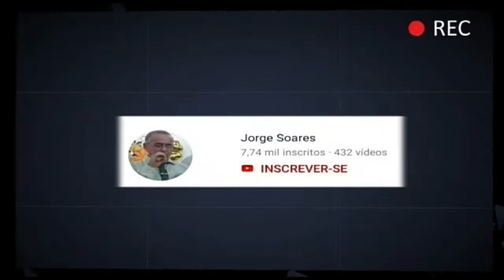COMO INVERTER A LINGUETA DA FECHADURA STAM - FÁCIL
Mais uma dica de grande utilidade, espero que gostem.